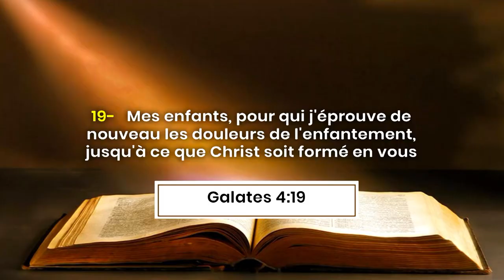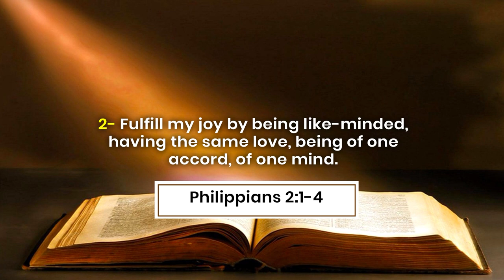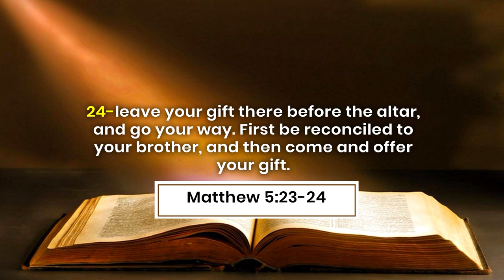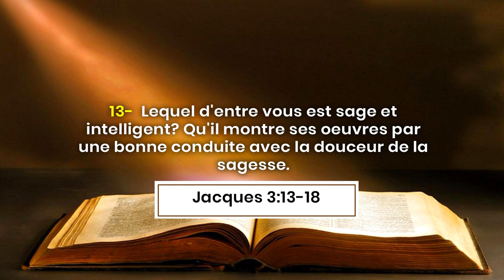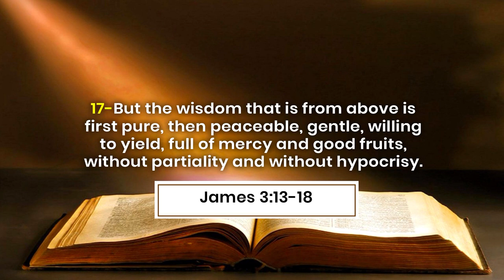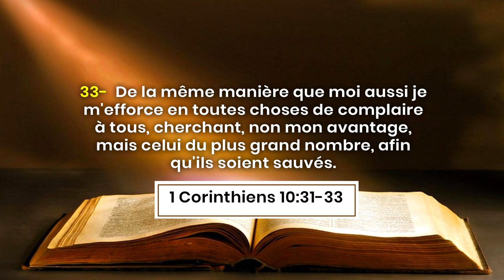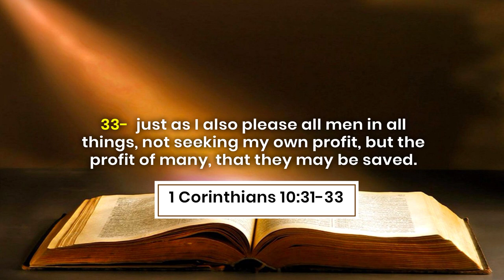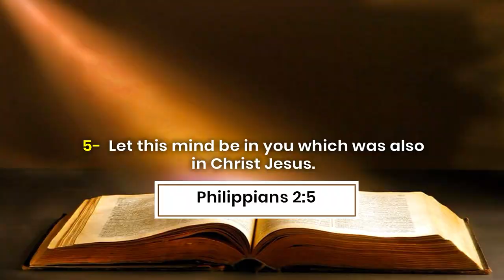LA FORMATION DE CHRIST EN NOUS- THE FORMATION OF CHRIST IN US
Les références bibliques:

1 Corinthiens 2 :9-16
Phillipiens 2 :1-4
Jean 17 :24
1 Jean 1 :1-3
Matthieu 5 :23-24
1 Corinthiens 19 :31-33
1 Corinthiens 9 :22-27
1 Corinthiens 11 :1
Phillipiens 2 :5

Biblical references:
Galatians 4:19
1 Corinthians 2: 9-16
Phillipians 2: 1-4
John 17:24
1 John 1: 1-3
Matthew 5: 23-24
1 Corinthians 19: 31-33
1 Corinthians 9: 22-27
1 Corinthians 11: 1